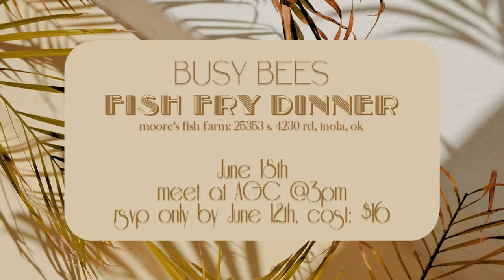Anointed | Pastor Chip Brim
Welcome to A Glorious Church Live! Thanks for joining us for worship and the Word!